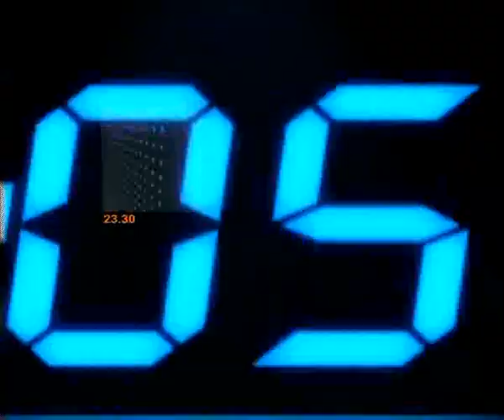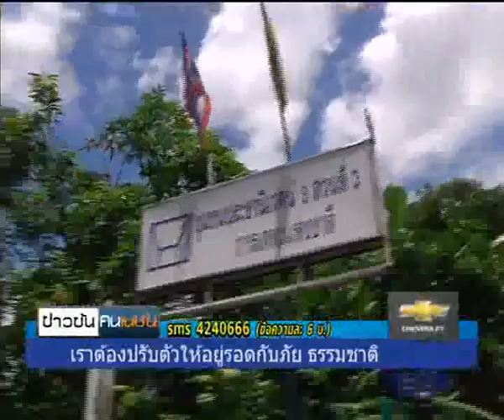ข่าวข้นคนเนชั่น (12ก.ย.55 เบรค 2)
รายการ "ข่าวข้นคนเนชั่น"  ประจำวันที่ 12 กันยายน 2555  เบรค 2

-ปริมาณน้ำ น้ำท่วม หลายๆจังหวัด